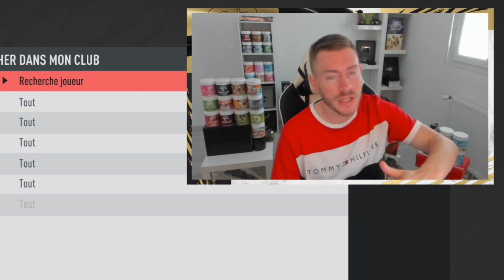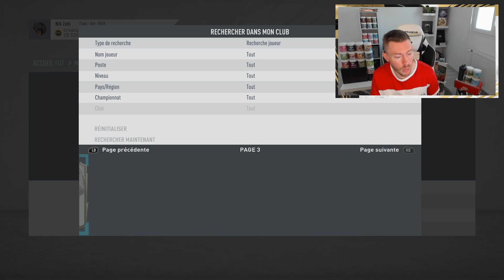ON VISITE MON CLUB SUR... FIFA 20 🥰 J'AVAIS PACK DES CARTES DE FOUS...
►TES CREDITS SUR FUT !! IGVAULT LE PLUS RAPIDE ET FIABLE GROSSE REDUCTION AVEC LE CODE : AXOSKILL

►LevlUp BOISSON POUR LES GAMERS (CONSEILLE A PARTIR DE 16 ANS ) 30 % en ce moment avec le code : axoskill

►DERNIERE VIDEO :